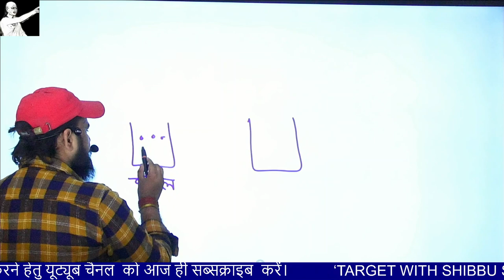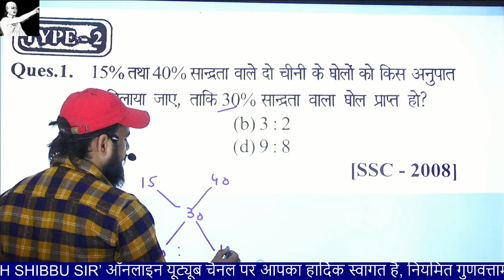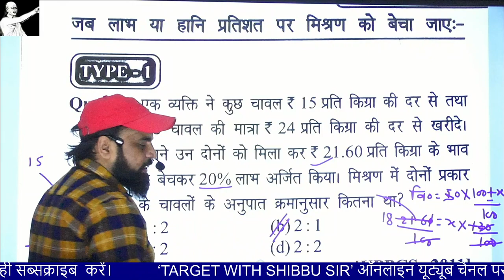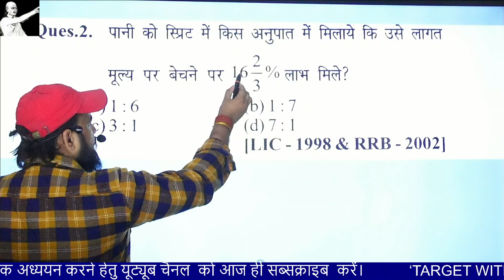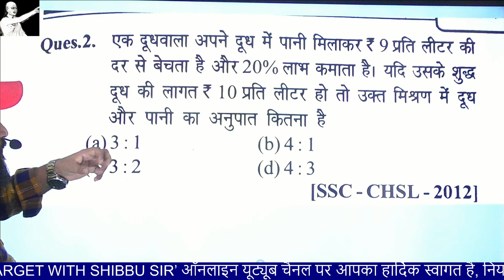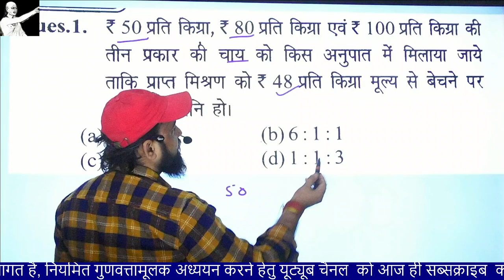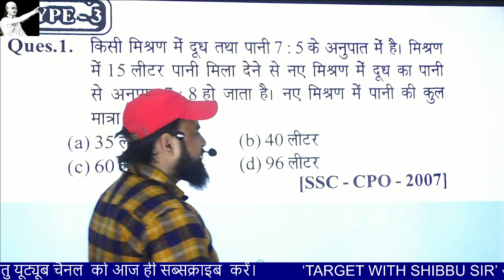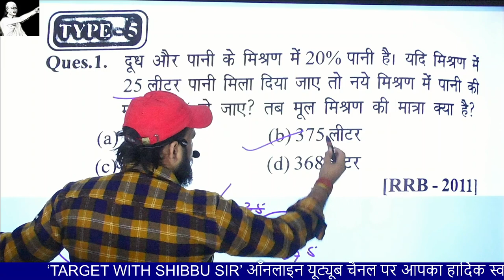Alligation ntpc railway2020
Our Institute: Chanakya Academy malgodam Road, Ghazipur
Shibbu sir { shibu sir }